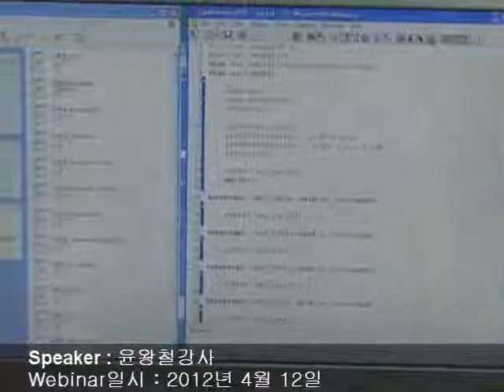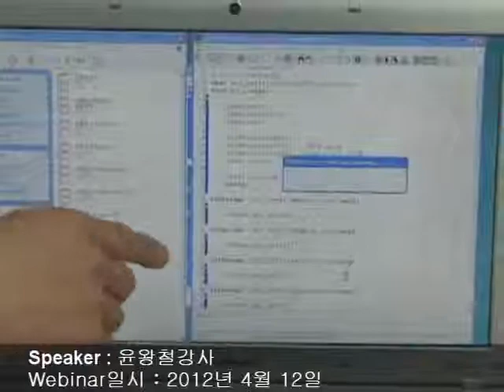AVR.wmv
AVR ATMEGA128 CPU를 활용할 수 있다.

- AVR 기본개념
- led제어/ 입력감지센서 스위치제어/ FND 제어실습
- 외부인터럽트 실습(INT4, INT5, INT6, INT7 사용)
- 타이머/ 카운터실습 타이머 카운터 0(8bit)
- 스테핑 모터 제어/LCD 실습
- DOT MATRIX 제어(알파벳 A, B, C.. DISPLAY)
- 컴퓨터 키보드를 이용한 이용한 FND, 스테핑 모터제어
- USART 통신 실시간 모니터링 실습